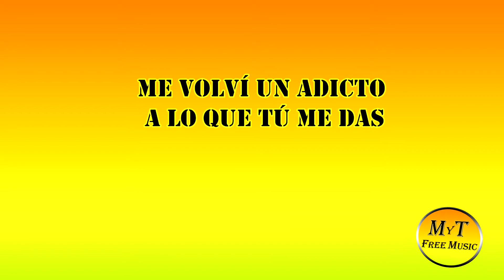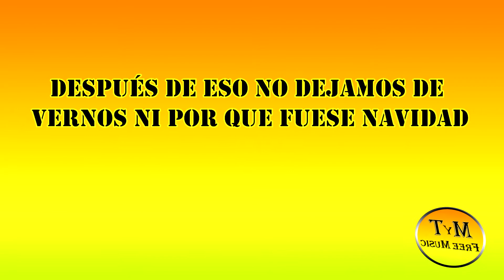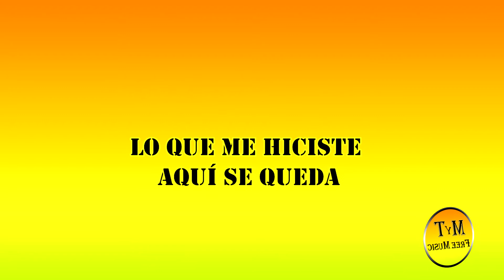Feid - 14 De Febrero - Karaoke / Instrumental / Lyrics / Letra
👈👈👈Descarga gratis este instrumental en alta calidad

Ya esta aquí para que disfrutes el karaoke de Feid - " 14 De Febrero "
(otra versión de este karaoke)